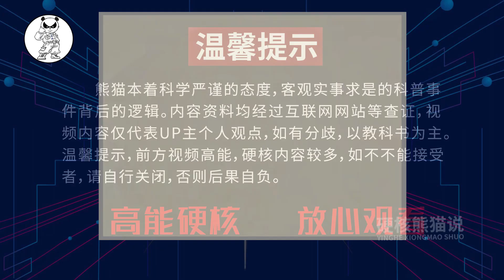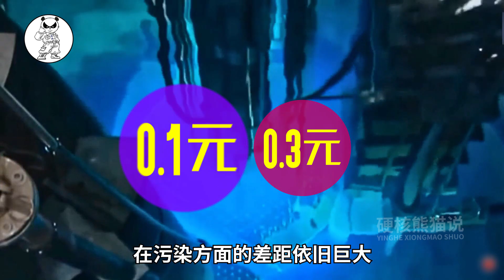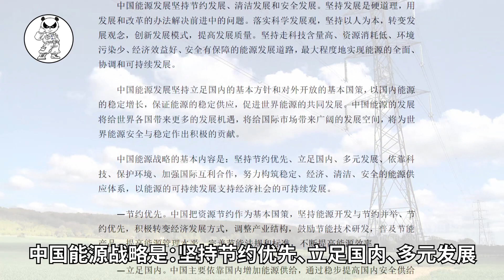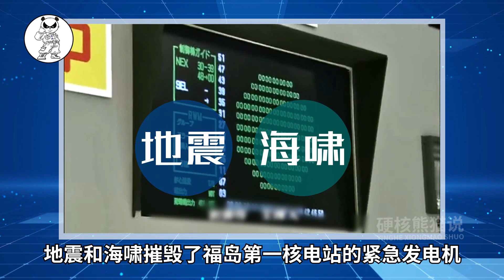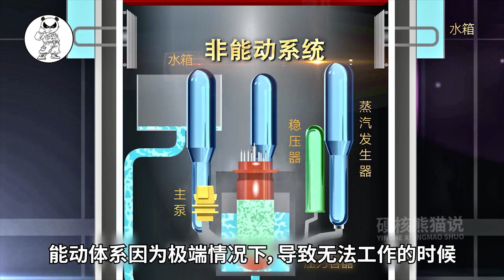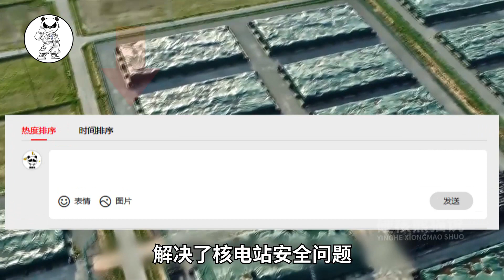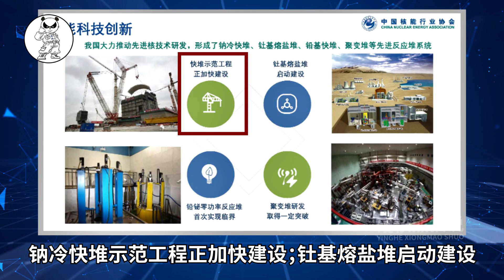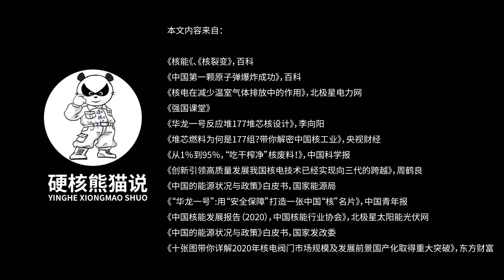核电在建世界第一，中国为何大力发展核能？华龙一号解决核泄漏【硬核熊猫说】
核能拥有化石能源消耗更少，环境污染更小的的优势。 比其他清洁能源，受环境和影响环境也小。 在核电安全上 我国在选址上极其严格 并且运用能动和非能动的的解决方案很好的保护了核电安全。 在未来，核电和其他清洁能源形成互补的能源供应，从而确立能源安全。之后再实现技术出口海外。最终达成能源的可持续发展。 核电成为我国高科技的新名片，乃是实至名归。

硬核熊猫说 华龙一号 核电站 核电技术 请注意，本视频完全符合YouTube社区准则，没有任何违规行为。